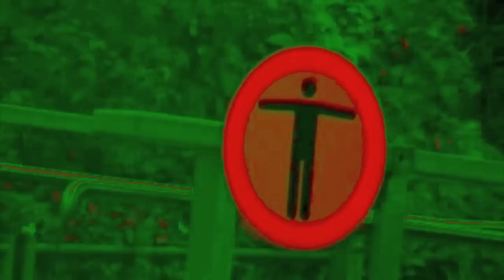nuevofondoresolume febrero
El soundtrack de esta mexcla de video pertenece a OBF sound system y es su nuevo release del anio 2013 , este video se hizo solamente ocn vin de promocionar el nuevo material de OBF . - los temas no aparecen presisamente en ese orden en el video

.Stop Dem Part 2 - Sis I-Leen
.Stop Dem Part 1 - Sis I-Leen
.System Ruff part 2 - Warrior Queen
.System Ruff part 1 - Warrior Queen